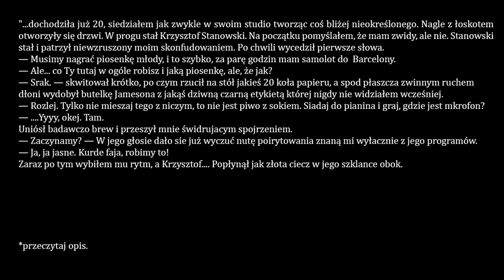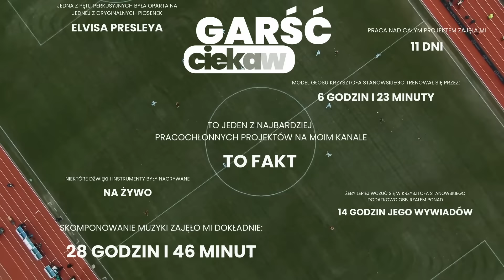Krzysztof Stanowski - Jestem STANO (Ai Cover)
Uff, masa pracy za mną. Oto mój fanmade z Krzysztofem Stanowskim z @KanalZeroPL
Tym razem utwór jest nieco inny niż zwykle i uderza bardziej w klimaty instrumentalne niżeli elektroniczne tak jak zazwyczaj :)

Jeśli tego posłuchasz Krzyśku, to Cię podrawiam :)

DLA CIEKAWSKICH: Głos Krzyśka został wygenerowany metodą voice to voice. Czyli najpierw ja zaśpiewałem, a potem algorytm "przetłumaczył" to na głos Stana wzorując się na modelu który wcześniej wytrenowałem.

* nagranie nie ma związku z prawdziwymi wydarzeniami, głos Krzysztofa Stanowskiego został wygenerowany przy pomocy narzędzi wspomaganych sztuczną inteligencją. Muzykę skomponowałem specjalnie na potrzeby tego projektu. Jestem również autorem tekstu.